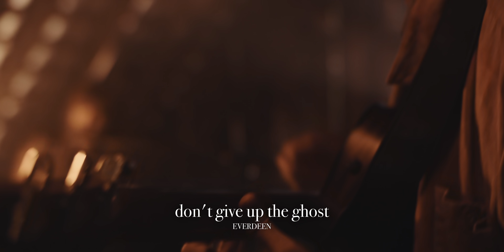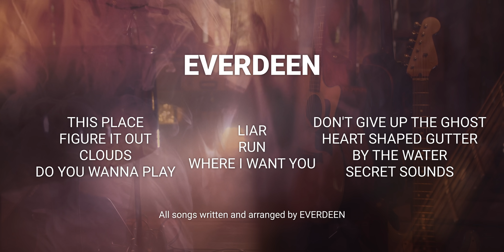EVERDEEN Unplugged | WeLive - Live Indie Rock Konzert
Alle Videos von WeLive und WeLive on Tour gibt es

Im Mittelpunkt der dritten Episode von "WeLive on Tour" steht die Indie-Rockband Everdeen. Gegründet in San Francisco lebt und musiziert die Band heute in Stuttgart. Für WeLive trat die Band mit einem Unplugged-Set auf und präsentierte alte Stücke sowie Songs vom neuen Album "Stay".

"WeLive" ist eine Konzertfilm-Serie Abseits des Mainstream! Entdecke großartige Musiker vor zwölf Kameras inklusive großer Lichtshow und perfektem Sound. Die Lahrer Rockwerkstatt e. V. und das punchline studio präsentieren Konzertfilme voller Überraschungen in unterschiedlichen Locations in ganz Baden-Württemberg.

00:00 - Intro
00:46 - This Place
05:17 - Figure It Out
09:31 - Clouds
14:33 - Do You Wanna Play
19:27 - Liar
24:20 - Run
28:38 - Where I Want You
33:30 - Don’t Give Up The Ghost
38:25 - Heart Shaped Gutter
44:04 - By The Water
50:36 - Secret Sounds
55:16 - End Credits

Location: Eine Scheune in Ettenheimmünster

EVERDEEN:
Sümeyra Dogan – Vocals | Piano | Guitar
Ian Stahl - Guitar | Piano | Backing Vocals

Bandmitglieder, die nicht dabei sein konnten:
Daniel Pflumm - Bass
Thommy Mross - Drums

Regie: Maik Styrnol, Pirmin Styrnol
Produzent: Pirmin Styrnol
Director of Photography (DoP): Raphael Federer
Kamera: Raphael Baumann, Franz Weber, Maik Styrnol, Pirmin Styrnol
Aufnahme | Live Engineer: Adrian Schaub
Schnitt: Maik Styrnol
Mixing & Mastering: Maik Styrnol
Set Design: Maik Styrnol, Wolfgang Richter
Licht & Bühnentechnik: Wolfgang Richter, Adrian Schaub
Catering: Heike Dorow & Annerose Heitz
Organisation: Nick Wilhelm, Sven Täubert, Heike Dorow